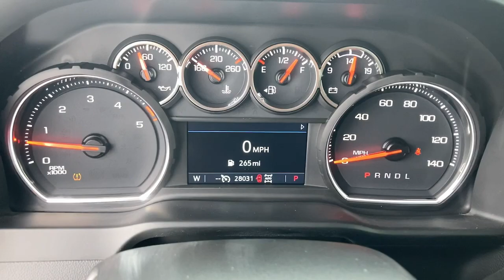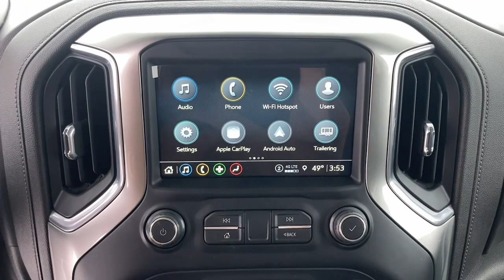2021 Chevrolet Silverado_2500HD Oskaloosa, Knoxville, Ottumwa, Pella, Albia, IA 101489A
Summit White Used 2021 Chevrolet Silverado_2500HD LTZ available in Oskaloosa, Iowa at Kraig Ford . Servicing the Knoxville, Ottumwa, Pella, Albia, IA area.

Kraig Ford
1601 A Ave W

Summit White 2021 Chevrolet Silverado 2500HD LTZ 4WD 10-Speed Automatic Duramax 6.6L V8 Turbodiesel 10-Speed Automatic 4WD Jet Black Leather.At Kraig Ford our vast selection of Pre-Owned vehicles along with competitive pricing and financing options equals great deals and savings for you!Recent Arrival!Kraig Ford is a family owned dealership and that is portrayed in the small town atmosphere of the dealership. The owner of the dealership Craig Ford is a veteran of the U.S. Army and proudly supports our troops and veterans.
Gooseneck/5th Wheel Package,Gooseneck/5th Wheel Prep Package,LTZ Convenience Package,LTZ Plus Package,Preferred Equipment Group 1LZ,Safety Package,Suspension Package,Up-Level Rear Seat w/Storage Package,Z71 Off-Road & Protection Package,Z71 Off-Road Package,6 Speakers,6-Speaker Audio System,AM/FM radio: SiriusXM with 360L,HD Radio,Premium audio system: Chevrolet Infotainment 3 Plus,Radio: Chevrolet Infotainment 3 Plus System,SiriusXM w/360L,Steering Wheel Audio Controls,Air Conditioning,Automatic temperature control,Electric Rear-Window Defogger,Front dual zone A/C,Rear window defroster,120-Volt Bed Mounted Power Outlet,120-Volt Instrument Panel Power Outlet,12-Volt Rear Auxiliary Power Outlet,Bluetooth For Phone,Driver Memory,Memory seat,Power driver seat,Power Front Windows w/Driver Express Up/Down,Power Front Windows w/Passenger Express Up/Down,Power Rear Windows w/Express Down,Power steering,Power windows,Pwr Up/Down Tailgate Function w/Pwr Lock & Release,Remote keyless entry,Remote Vehicle Starter System,Steering wheel mounted audio controls,Universal Home Remote,Manual Tilt & Telescoping Steering Column,Off-Road Suspension,Speed-sensing steering,Traction control,4-Wheel Disc Brakes,ABS brakes,Dual front impact airbags,Dual front side impact airbags,Front anti-roll bar,Front wheel independent suspension,Keyless Open & Start,Low tire pressure warning,Occupant sensing airbag,Overhead airbag,Power Door Locks,Brake assist,Electronic Stability Control,Hill Descent Control,Delay-off headlights,Front fog lights,Fully automatic headlights,Panic alarm,Security system,Unauthorized Entry Theft-Deterrent System,Electronic Cruise Control w/Set & Resume Speed,Speed control,2-Speed Active Electronic AutoTrac Transfer Case,170 Amp Alternator,220 Amp Alternator,720 Cold-Cranking Amps Heavy-Duty Battery,Engine Block Heater,Exhaust Brake,Auto-dimming door mirrors,Black Chevytec Spray-On Bedliner w/Chevrolet Logo,Black Molded Splash Guards (LPO),Bumpers: chrome,Chrome Front Grille,Chrome Mirror Caps,Front LED Fog Lamps,Front License Plate Kit,Heated & Auto-Dim Pwr Vertical Trailering Mirrors,Heated door mirrors,LED Cargo Area Lighting,LED Smoked Amber Roof Marker Lamps,Manual Tailgate Function w/EZ Lift,Power door mirrors,Rear step bumper,Rear Wheelhouse Liners,Turn signal indicator mirrors,Winter Grille Cover,1st & 2nd Row All-Weather Floor Liners (LPO) (AAK),2 USB Ports & 1 SD Card Reader,2 USB Ports (1st Row),4.2 Diagonal Color Display DIC,4G LTE Wi-Fi Hotspot Capable,Apple CarPlay/Android Auto,Auto-Dimming Inside Rear-View Mirror,Auto-dimming Rear-View mirror,Bed View Camera w/2 Trailer Camera Provisions (DISC),Chevrolet Connected Access Capable,Color-Keyed Carpeting Floor Covering,Compass,Driver door bin,Driver vanity mirror,Dual Charge-Only USB Ports (2nd Row),Electrical Lock Control Steering Column,Floor-Mounted Center Console,Front 40/20/40 Split-Bench Seat w/Lockable Storage,Front Bucket Seats w/Center Console,Front reading lights,Front Rubberized Vinyl Floor Mats,HD Rear Vision Camera,Heated Steering Wheel,Heated steering wheel,Illuminated entry,Lane Change Alert w/Side Blind Zone Alert,Leather-Wrapped Steering Wheel,OnStar & Chevrolet Connected Services Capable,Outside temperature display,Overhead console,Passenger vanity mirror,Rear Cross Traffic Alert,Rear reading lights,Rear Rubberized Vinyl Floor Mats,Rear seat center armrest,Tachometer,Telescoping steering wheel,Tilt steering wheel,Trip computer,Ultrasonic Front & Rear Park Assist,Voltmeter,Wireless Phone Projection,10-Way Power Driver Seat Adjuster w/Lumbar,10-Way Power Passenger Seat Adjuster w/Lumbar,Heated 2nd Row Outboard Seats,Heated Driver & Front Outboard Passenger Seating,Heated front seats,Perf Leather-Appointed Front Outboard Seat Trim,Power passenger seat,Split folding rear sea